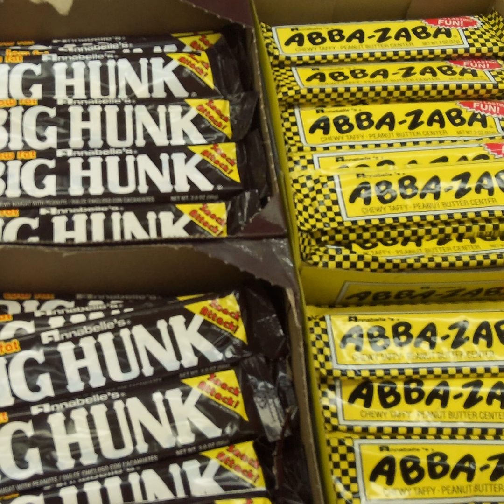Music Videos of the 1980s, Stan Freberg, and Jaws Turns 40.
We look back at the golden age of music videos on this episode of Galaxy Moonbeam Night Site. Back in the 1980s, we watched our favorite music videos on such channels as MTV and VH1, and such programs as Night Tracks and Friday Night Videos. Music Videos, being essentially short musical films, helped us to enjoy the hits of the day and to see our favorite performers acting in these creative films. Michael Jackson, Pet Shop Boys, Madonna, and Huey Lewis are just a few of the artists who produced music videos. These music videos have earlier antecedents, going back to the 1950s and even earlier! Tune in to find out how these musical films evolved. Next, we look back at the 40th anniversary of the motion picture Jaws. Back in 1975 Jaws, the thriller film directed by Steven Spielberg, and having a musical score by John Williams made its debut in theaters around the country. The memories of this film are still very vivid, the suspense waiting for the killer man-eating shark to attack and the haunting musical bridge that told us something bad was going to happen! Actors Roy Scheider and Richard Dreyfuss playing key characters in the story helped to keep us on the edge of our seats. There's a lot of interesting background info we have for you so listen in for some fun facts. Finally we remember Stan Freberg, who passed away on April 7th of 2015. He was a popular voice artists, humorist, radio actor, and recording artist. Mr. Freberg is remembered for many of the satirical recordings he produced over the years. Among them were the well remembered, "St. George and the Dragonette", and we play a sample of his work titled "Cest Si Bon" from 1950. Our Retro-Commercials are for Canada Dry, and for True Value Hardware Stores from 1976, voiced by the late Lew Wood. Join us on this episode of Galaxy Moonbeam Night Site, on the Galaxy Nostalgia Network!